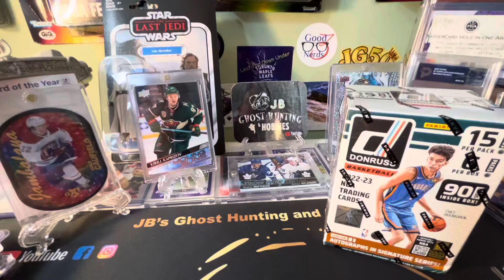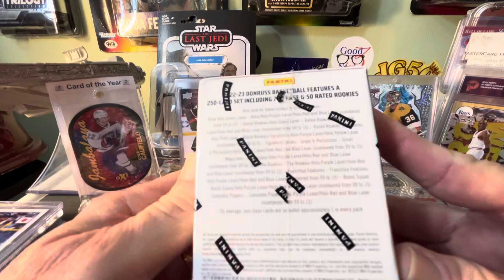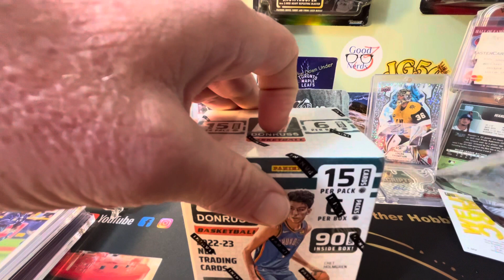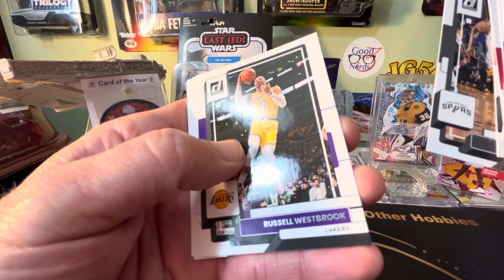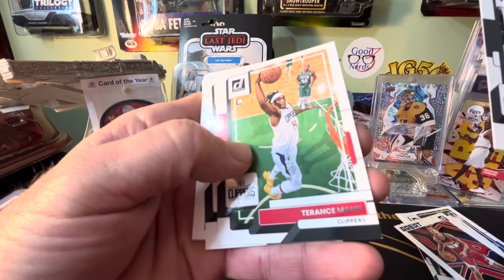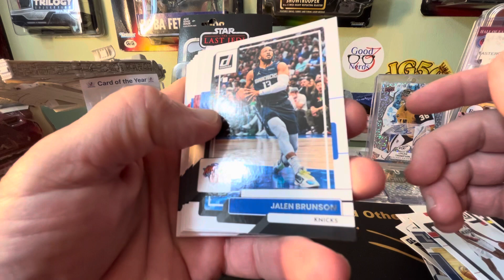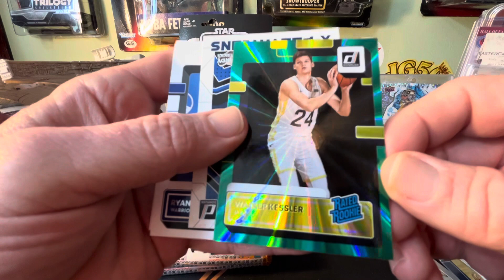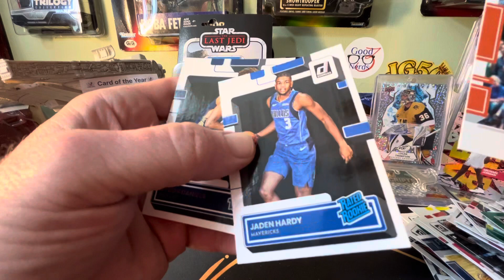🔥👻1300 Subscribers Giveaway Video 2 of 10 - 2022-23 Donruss Basketball 🏀 just pulling🔥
1300 Subscribers Giveaway Video 2 of 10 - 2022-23 Donruss Basketball 🏀 Just pulling Fire 🔥